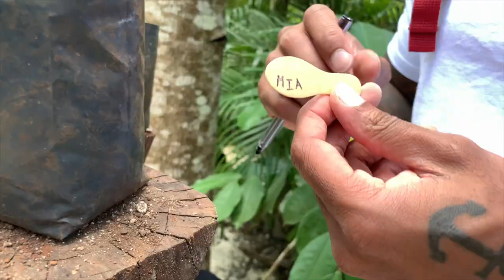Zip lining in Cancun Mexico!!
Hey everyone
Welcome back to our Mexico series, we hope you enjoy this video, the activities were hella thriller! :).

Brandon: B_2fit
Nini: Ninilove123